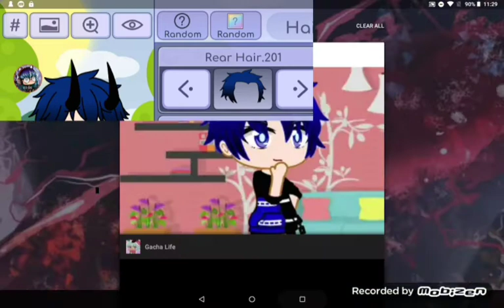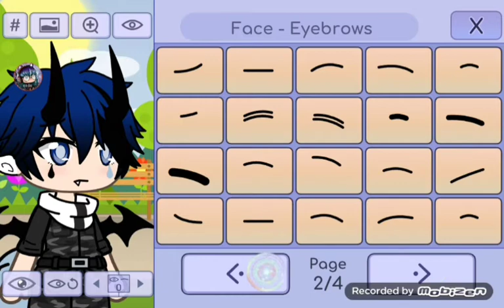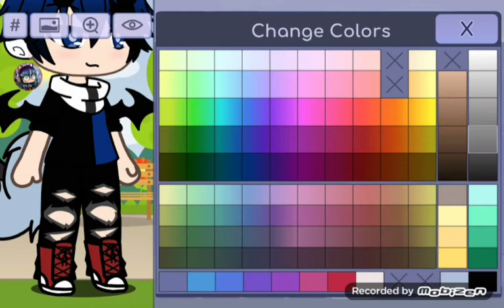Your oc in my style. gacha life. ( Gachagameinghunt ) ). hope you like it.(っ˘̩╭╮˘̩)っ